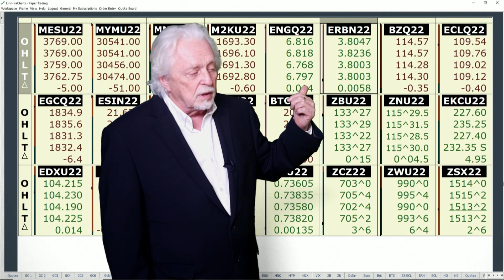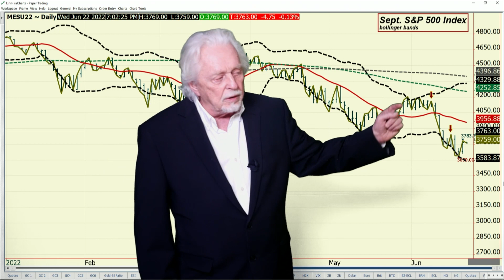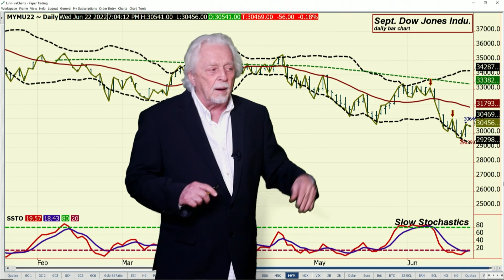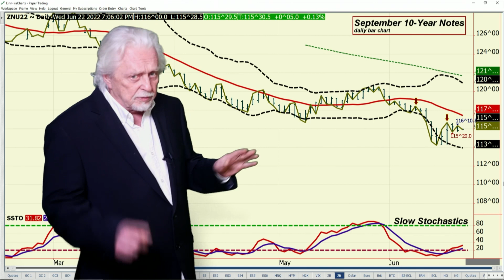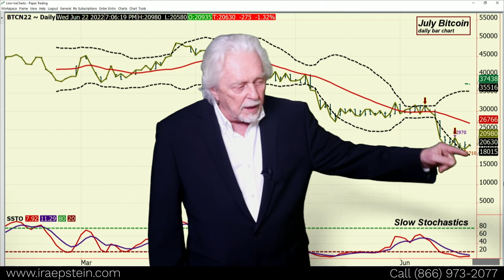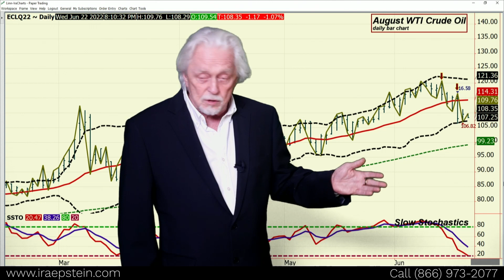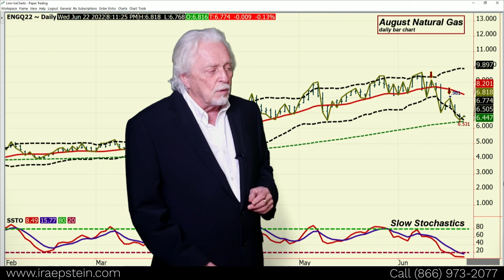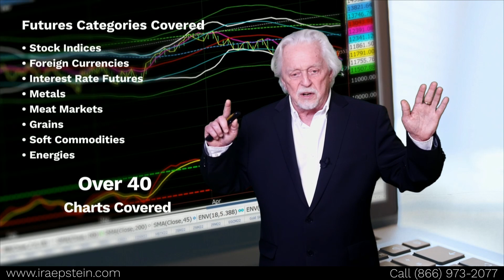Ira Epstein's Financial Markets Video 6 21 2022